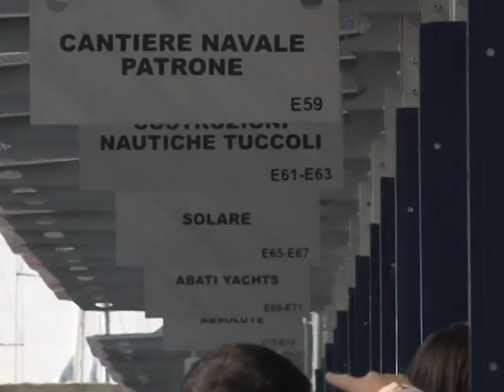48° Salone Nautico: intervista a Marta Vincenzi e Claudio Burlando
Durante l'inaugurazione del Salone Nautico la sindaco Marta Vincenzi e il Presidente della Giunta Regionale Claudio Burlando si lasciano intervistare dai microfoni di Genoa Municipality Channel. Servizio di Nicola Giordanella, riprese di Michele Ruvioli, montaggio di Lorenzo Zeppa